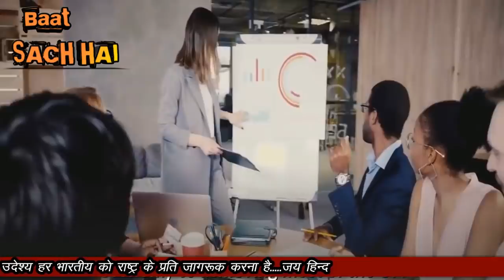MODI KE E- LAAN NE ACHHA KIYA CHIN KA SAMADHAAN